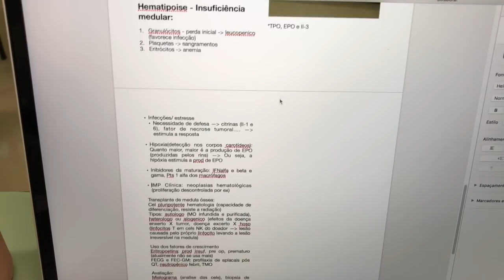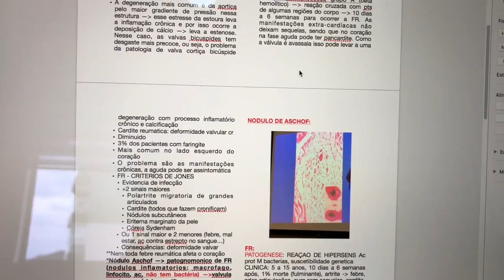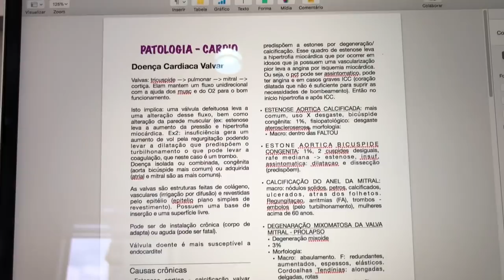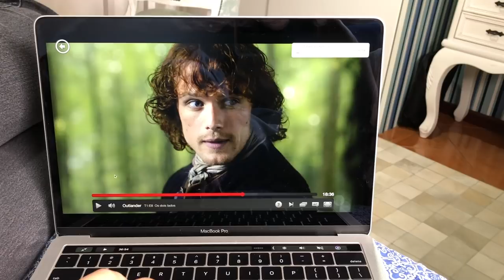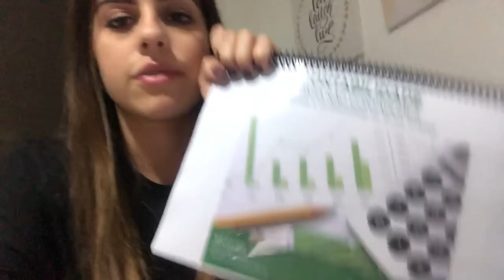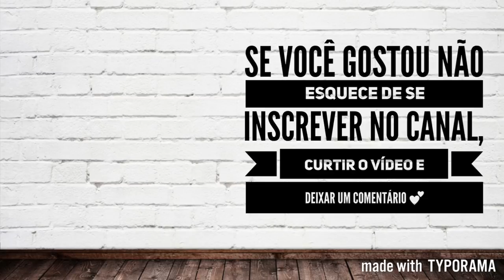ROTINA NA FACULDADE DE MEDICINA: COMEÇOU O QUARTO ANO!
PRIMEIRO VLOG DE MEDICINA DO ANO! Levei vocês comigo para a primeira semana de aula do quarto ano!!

Se você gostou não esquece de curtir o vídeo e comentar! Se não vou achar que não gostaram 😕